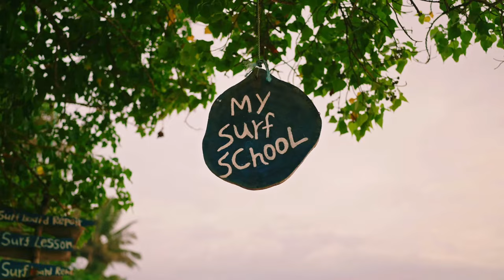Relax Summer Mix 2024 🌞 Best Of Ambient Deep House Music Chill Out Mix 2024 🌞 Chillout Lounge